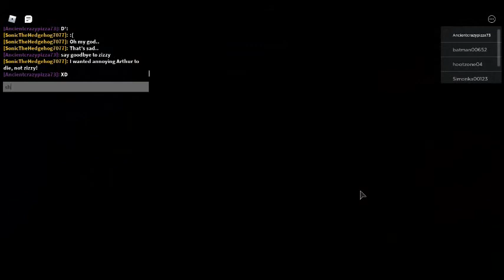Piggy Book 2 Chapter 3 End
ZIZZY MAY STILL BE ALIVE (because the infection was inspired by the walking dead zombies and one guy got bit on his leg and got it chopped off and wasn't infected by the zombie so maybe Zizzy will chop off her arm who knows well epcept MiniToon and his crew of developers)